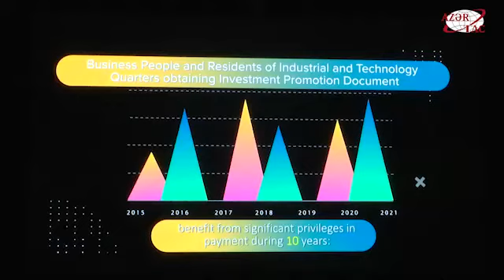Bakıda 25-ci Beynəlxalq Biznes Forum keçirilir